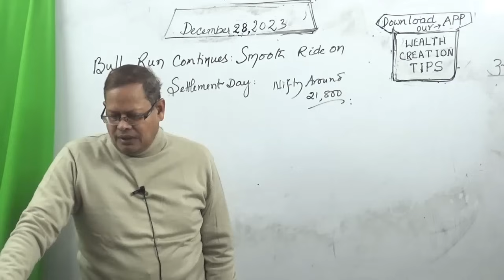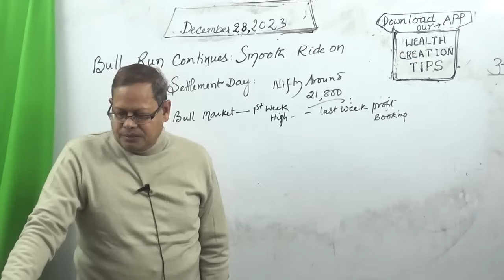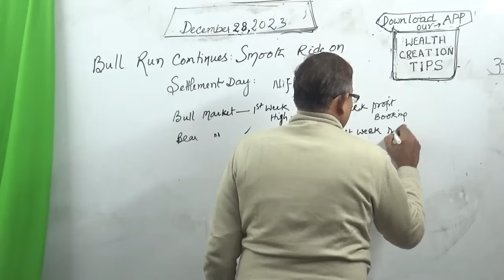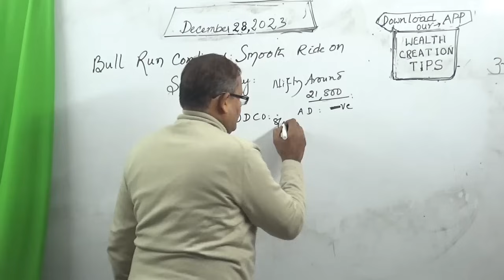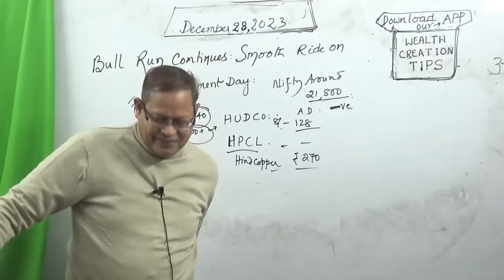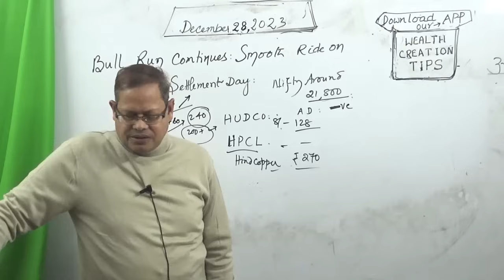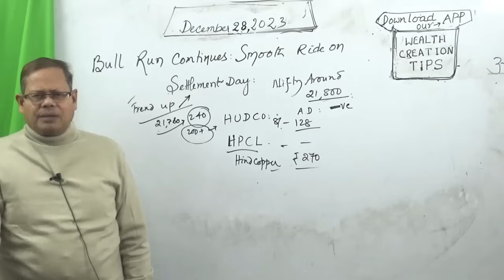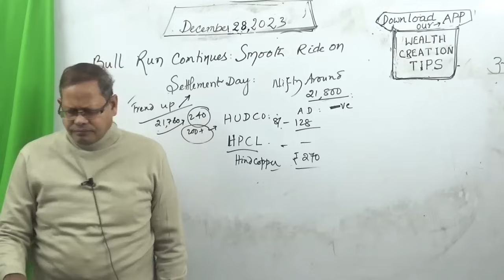Nifty On Smooth Ride: Index at the Threshold of 22,000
Nifty is about to cross 22000 this 2023. Analysts say markets are overvalued. Short sellers continue their short selling hoping fr the correction.
Bulls continue to trounce and markets continue their fundamentalists notwithstanding